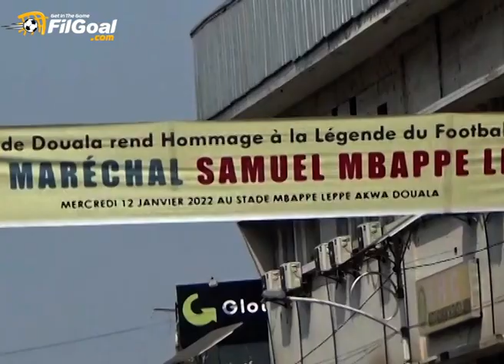دوالا.. حيث تصطدم مصر بـ كوت ديفوار في مواجهة المصير